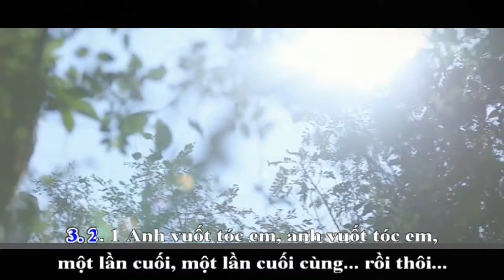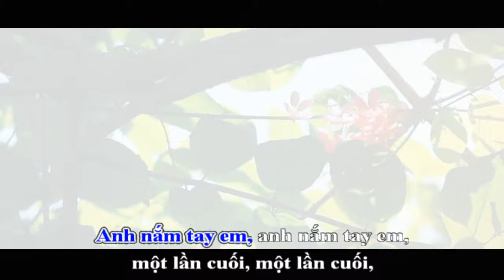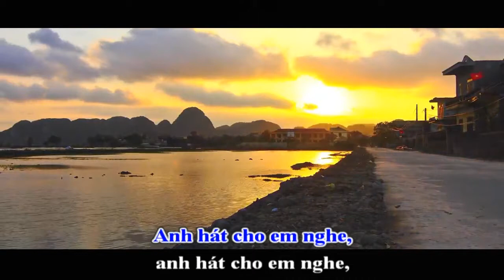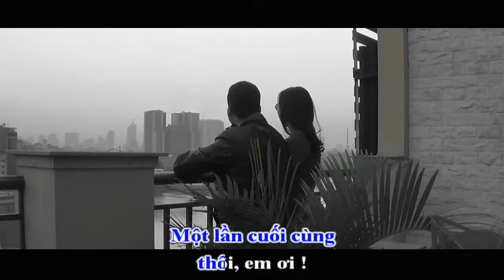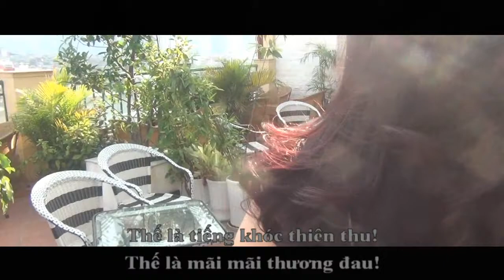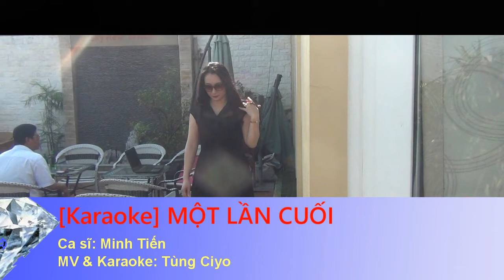[Karaoke Nhạc Sống'] MỘT LẦN CUỐI - Minh Tiến [ Tùng Ciyo MV-karaoke]